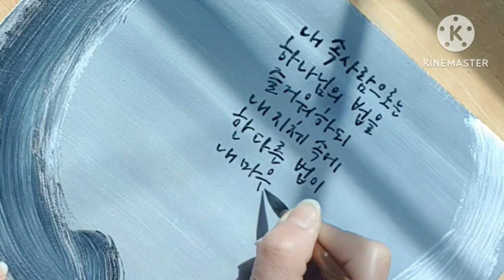마음에서 싸워 말씀을 그리고 쓰는 방법,초보자들도 쉽게 따라하는 그림,아크릴화 기초,아크릴화,말씀 활동,말씀을 먹으라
내 마음속에
이런 충돌이 있는 이유를
성경에서도 알려주시네요
우리육신의 연약함을 아시는 이가
우릴 도우십니다.
지금 힘든시기에 있는 분들은
소망이 보이지 않아도,
보이는것이 전부가 아니기때문에
보이지 않는 소망을 믿고 ,
참아내고 견디는 시간에
주의 말씀이 당신에게 참된 위로가 되길 기도합니다.

말씀을 그리고 쓰는 방법,초보자들도 쉽게 따라하는 그림,아크릴화 기초,아크릴화,말씀 활동,말씀을 먹으라,

We know why there's such a conflict.
The Bible tells us.
The God knows the weakness of our bodies.
He's helping us.
People who are having a hard time,
Even if there is no hope,
Because what you see isn't everything.
Believing in the invisible hope,
When you endure it and endure it's time to...
I pray that his words will be a true comfort to you.